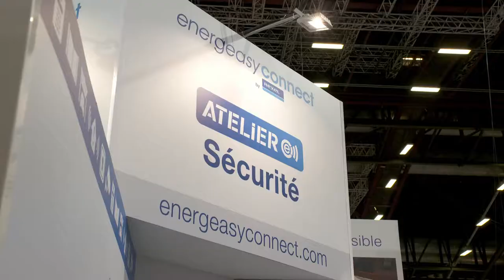Focus Rexel EC Ateliers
Ce Focus met en avant les évolutions sur le stand Rexel Energeasy Connect en organisant des ateliers techniques afin que les installateurs puissent tester directement les produits.